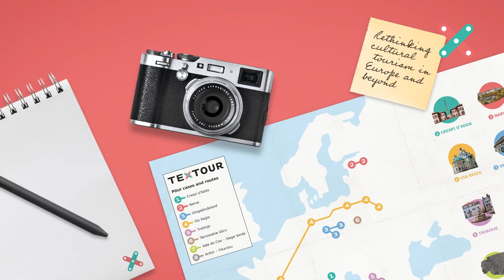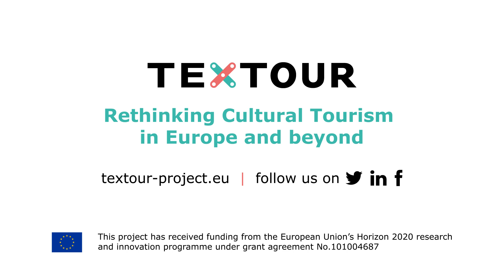Meet TExTOUR: Laura Plugge